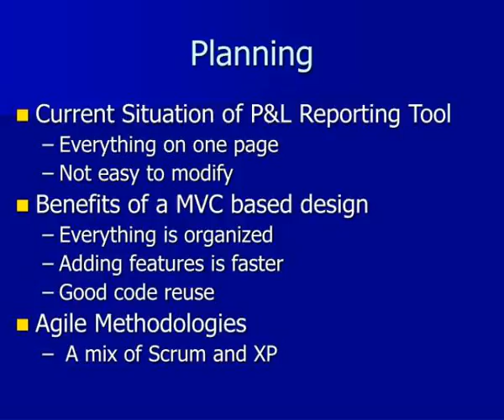jpmorganchase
JPMorganChase.  Operations Management Services and Technology.  Overview.  Investment Bank   Leading Investment Bank   Offer Range of Commercial and Investment     Banking services   Risk Management, Capital Raising etc  Rates  Position Server Team  Worked on Profit and Loss reporting tool. Slideshow 3093570 by elmer
 show1 : Jpmorganchase

 show2 : Overview

 show3 : Planning

 show4 : Analysis

 show5 : Design implementation

 show6 : Conclusion

 show7 : References